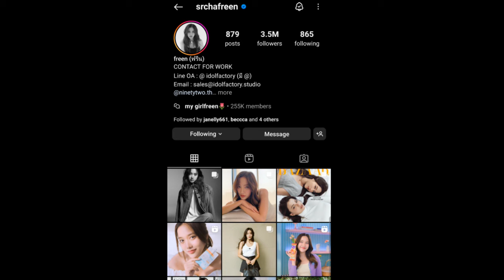ทฤษฎีสีชมพู Freen's Instagram Story DAILY Recap Monday May 6, 2024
Hey, guys in this video I will be recapping Freen's Instagram story for Monday May 6, 2024 :)